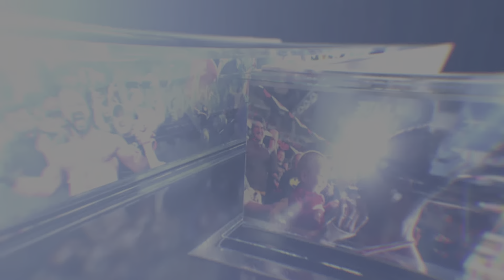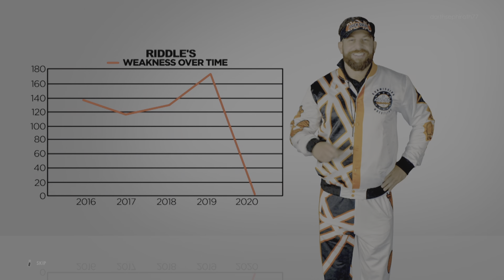WWE 2K22 PS5 Gameplay Opening